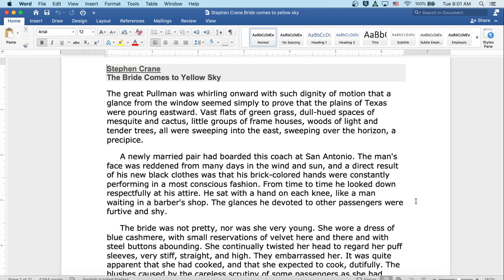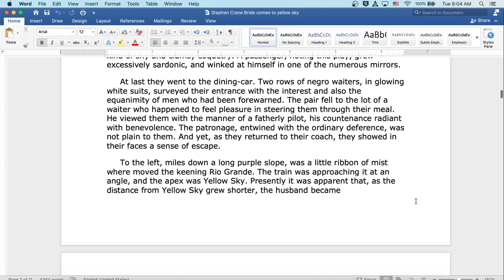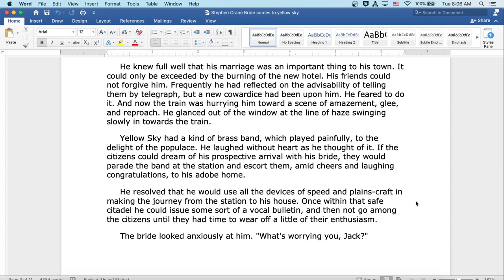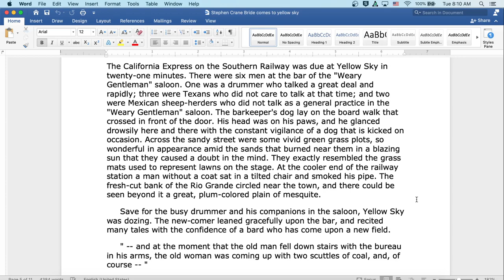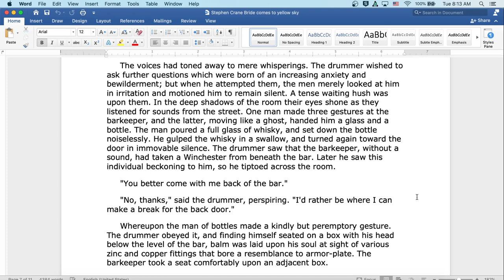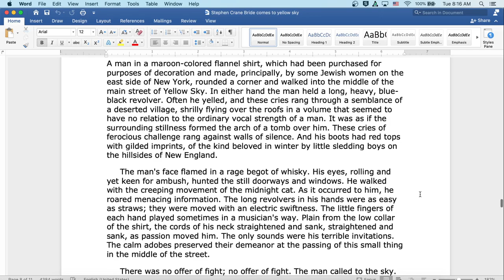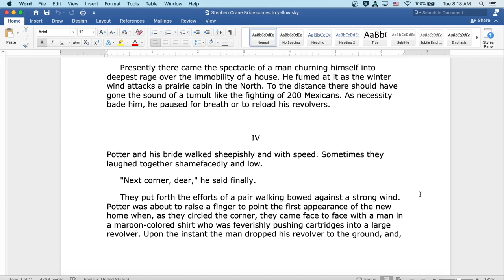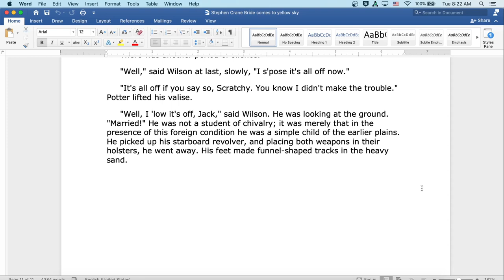The Bride Comes to Yellow Sky by Stephen Crane: English Audiobook with Text on Screen, Classic Story